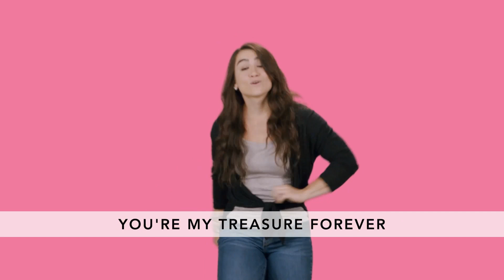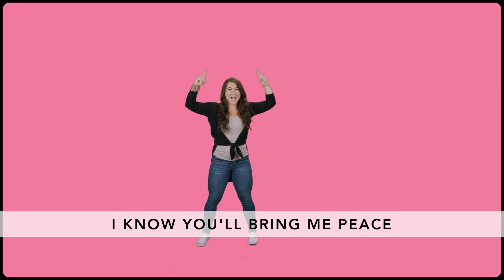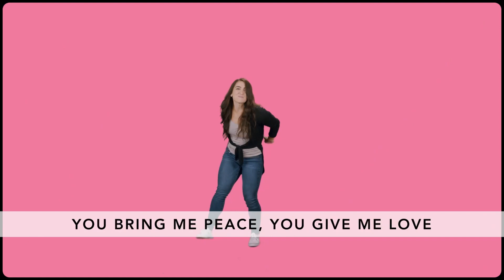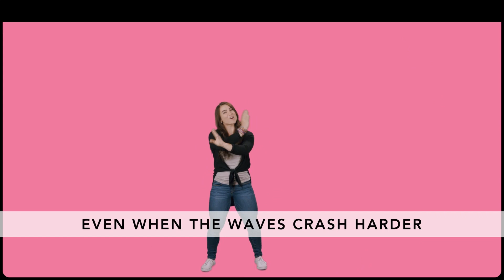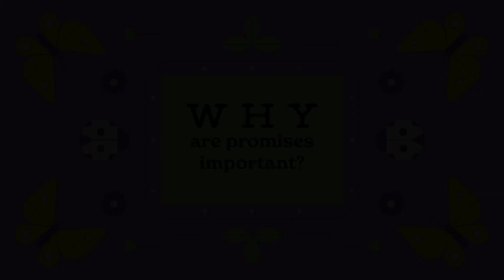3rd 5th Experience | March 2024 | Week 4